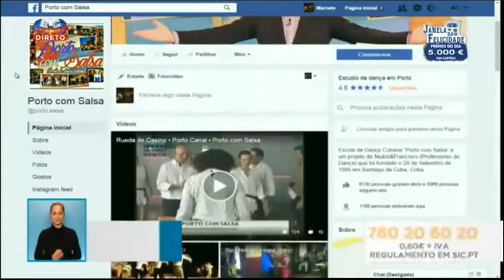1ª PARTE • ENTREVISTA NIUBIS MUSTELIER • GRANDE TARDE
1ª PARTE • ENTREVISTA NIUBIS MUSTELIER • GRANDE TARDE

Estúdios SIC
Estrada de Outurela, 119
2794-052 Carnaxide, Lisboa